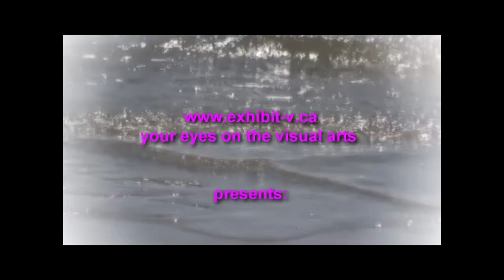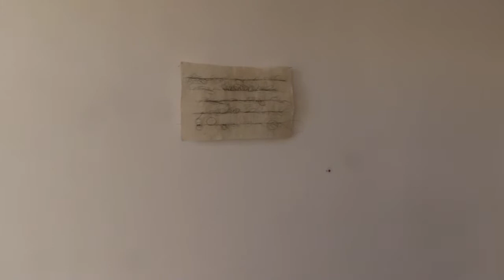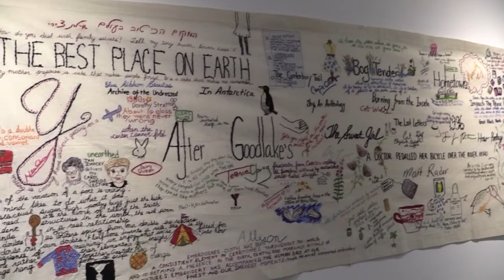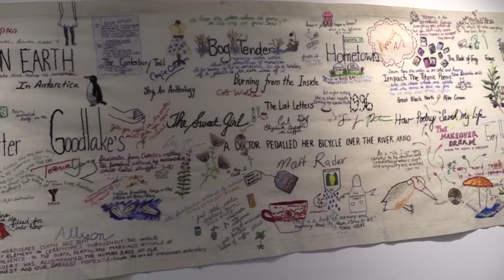Diana Waymar at Xchanges Gallery and Studios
Video tour of the show : Objectively Speaking